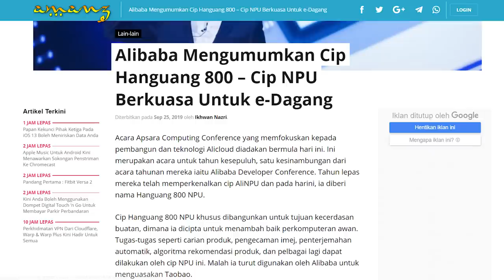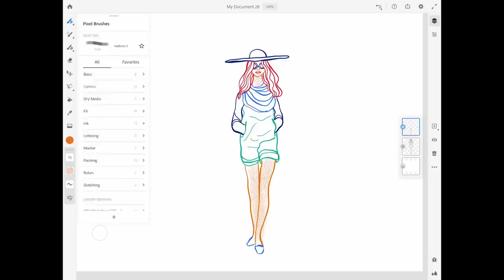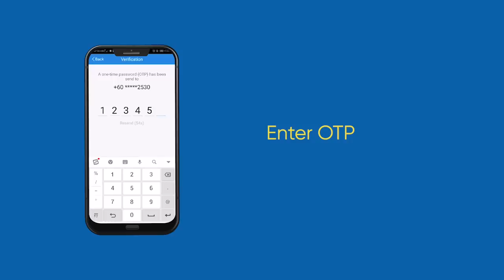Amanz24 - Redmi 8A, Alibaba Melancarkan Cip AliNPU, dan Kemaskini iPadOS 13.1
Redmi telah melancarkan telefon pintar terbaru iaitu Redmi 8A. Ia dilengkapi skrin 6.22-inci HD+, dijana cip Snapdragon 439, pilihan memori sehingga 3GB RAM, storan 32GB serta bateri sebesar 5000mAh. Untuk rakaman gambar, ia menggunakan kamera utama 12-megapixel dan kamera swafoto 8-megapixel. Buat masa ini, peranti ini hanya ditawarkan untuk pasaran India sahaja.

Selain itu, Redmi turut memperlihatkan siri peranti terbaru iaitu Redmi Note 8 dan Redmi Note 8 Pro. Redmi Note 8 Pro hadir dengan skrin 6.53-inci, dijana cip MediaTek Helio G90T, memori 8GB RAM, storan 128GB serta bateri bersaiz 4500mAh. Untuk rakaman gambar, ia menggunakan empat-kamera belakang gabungan 64+8+2+2-megapixel dan kamera swafoto 20-megapixel.

Redmi Note 8 pula hadir dengan skrin 6.53-inci, dikuasakan cip Snapdragon 665, memori 6GB RAM dan storan 128GB. Melengkapkan peranti adalah kamera utama 48+8+2+2-megapixel, kamera swafoto 20-megapixel serta bateri 4000mAh. Kedua-dua peranti dijangka akan diperkenalkan pada awal Oktober ini.

Seterusnya, Alibaba kini memperkenalkan cip AliNPU yang dinamakan Hanguang 800 NPU. Ia dibangunkan bertujuan untuk kecerdasan buatan untuk menambah baik perkomputeran awan. Melaluinya, ia mengambil masa lebih pantas selain menggunakan kuasa elektrik lebih rendah berbanding cip biasa lain. Buat masa ini, cip ini digunakan oleh Alibaba sahaja dan akan ditawarkan untuk perkhidmatan Alibaba yang lain.

Apple hadir dengan kemaskini stabil pertama untuk iPad iaitu iPadOS 13.1. Ia menyokong paparan mod gelap, fungsi multi-tugasan yang lebih efisien dan banyak lagi. Peranti yang menerima kemaskini terbaru adalah bermula 10.2 iPad generasi ketujuh sehingga 12.9-inci iPad Pro.

Adobe Fresco telah diterbitkan dan sedia dimuat-turun untuk semua pengguna iPad. Aplikasi ini ditawarkan secara percuma untuk semua manakala untuk pengguna Creative Cloud akan menerima sokongan untuk mengakses lebih banyak ciri menarik melaluinya. Bagi yang berminat, aplikasi ini boleh dilanggan mulai hari ini selain menikmati tempoh enam bulan percuma sekiranya membeli sebelum 31 Disember 2019 ini.

Akhir sekali, Touch N Go hadir dengan fungsi pembayaran parkir perbandaran menerusi aplikasi dompet digital mereka. Buat masa ini, ia boleh digunakan untuk membayar parkir DBKL di Kuala Lumpur dan bakal diperluaskan ke beberapa kawasan lain termasuk di MPSJ, Perbadanan Putrajaya, Majlis Daerah Kuala Langat, dan lain-lain.